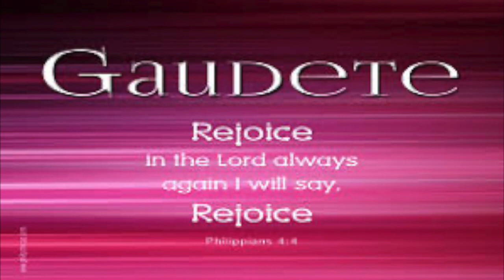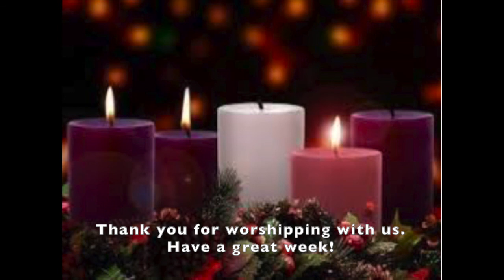Sunday Morning Worship with St. Paul's Atlanta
Sunday Morning Prayer for the third week of Advent. The Very Rev. Tim Black preaches.